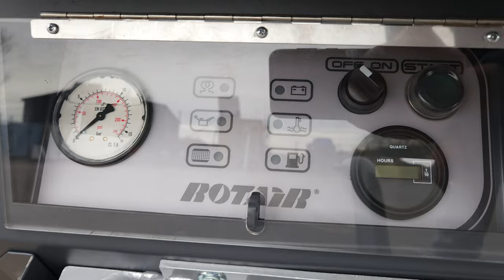Sandstrahl-Dieselkompressor Rotair MDVN 53 K mit integriertem Kühler und Abscheider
Der mobile Baukompressor Rotair MDVN 53 K mit integriertem Nachkühler und Zyklonabscheider ist eine ideale Lösung zum Sandstrahlen und Betreiben von Trockeneisreinigungsmaschinen.

Keine Notwendigkeit, zusätzliche Filter und Druckluftaufbereitungsstationen auszurüsten!

Technische Daten des Diesel Schraubenkompressor:
Luftstrom – 5200 l/min
Arbeitsdruck – 7 bar | 102psi
Dieselmotor - Kubota
Motorleistung – 36,5 kW | 49 PS
Direktantrieb

Der vorgestellte Kompressor ist für den Einsatz außerhalb der EU bestimmt!